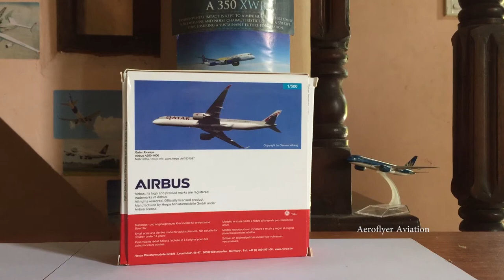Herpa Wings 1:500 Qatar Airways A350-1000 Unboxing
Hello guys, This an unboxing video of Qatar Airways Airbus A350-1000 aircraft in scale 1:500

Aircraft Registration - A7-ANA

This video is property of Aeroflyer Aviation